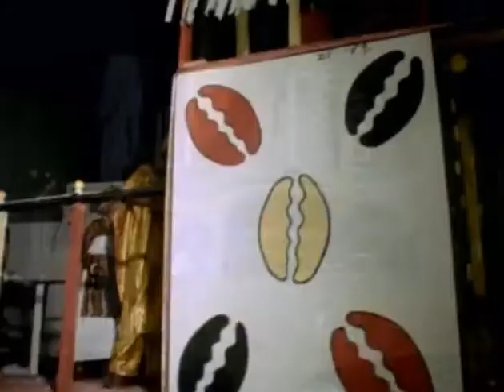Ilê Aiyê 1987